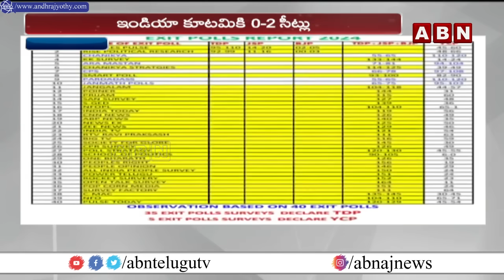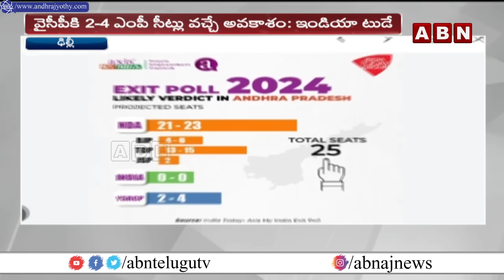ఏపీలో కూటమి గెలుపు తేల్చేసిన ఇండియా టుడే సర్వే | India Today Exit Poll | NDA Alliance | ABN Telugu